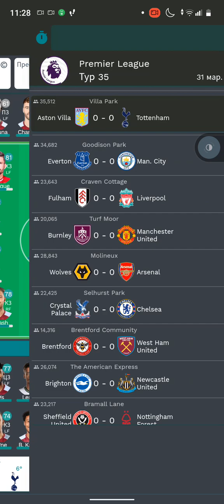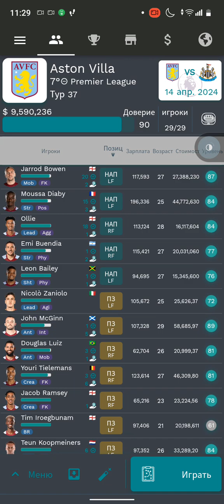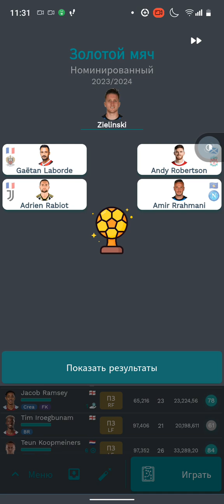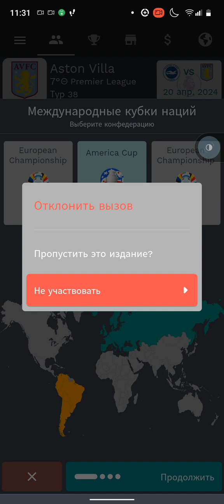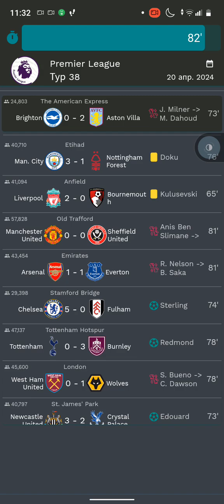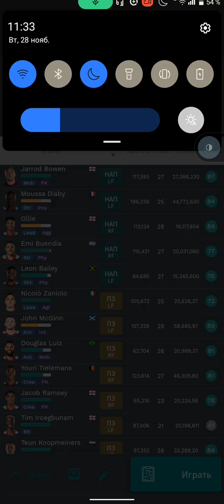Неужели конец карьеры за Астон Виллу?| неожиданный поворот в истории клуба